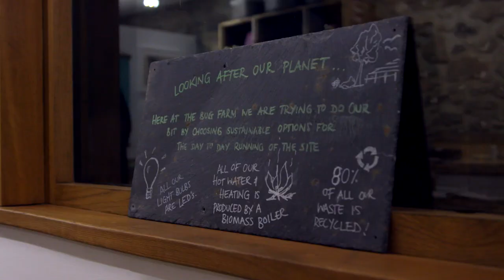Food and Drink Wales - Bug Farm Foods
Dr Sarah Beynon tells us about Bug Farm Foods.